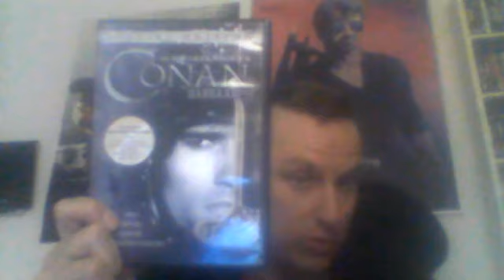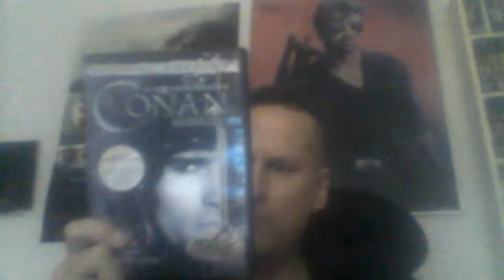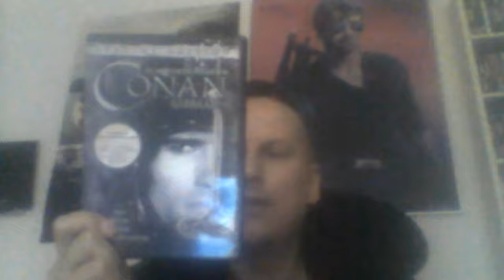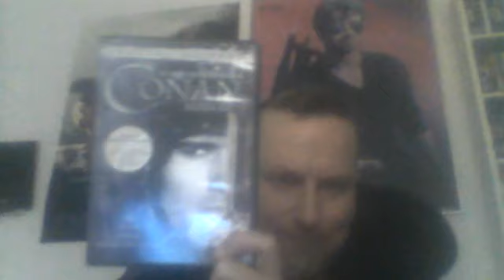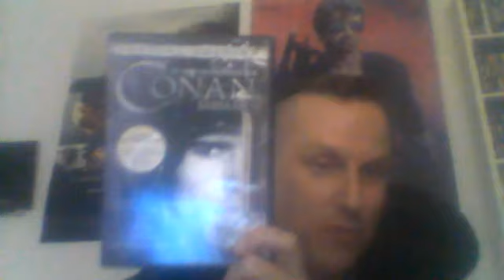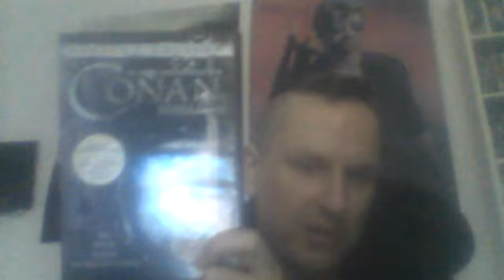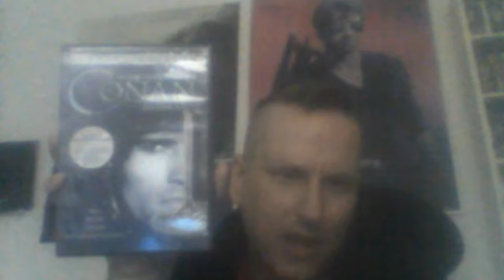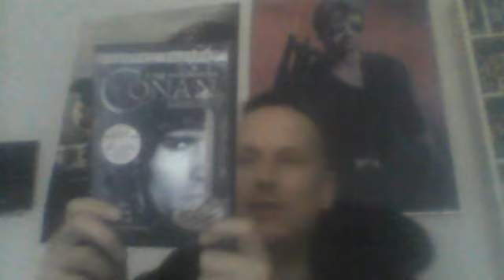Conan barbaari arvostelu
Elokuva vuodelta 1981 !